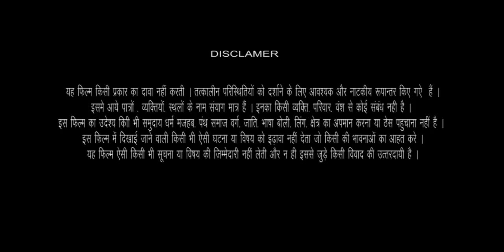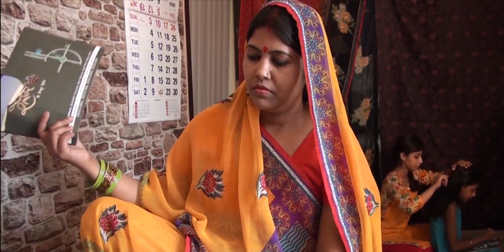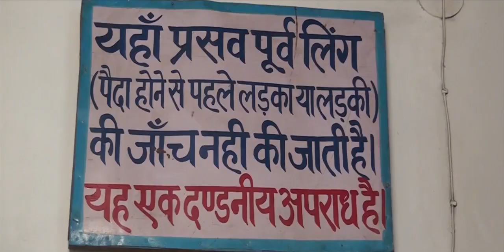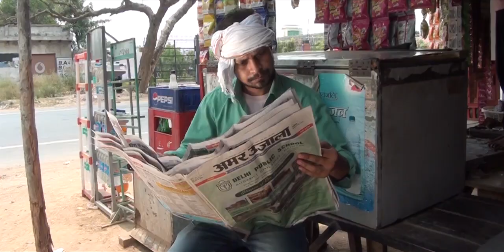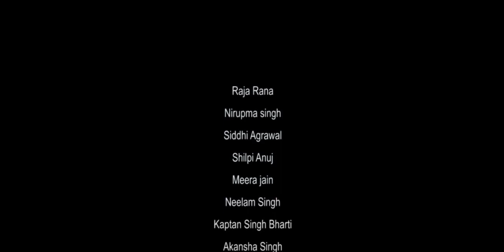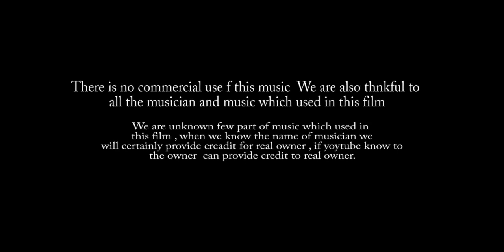Mamta Ek Haqikat full movie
A Dhanak Media Film Production
Concept & Directed by Zakir sheikh